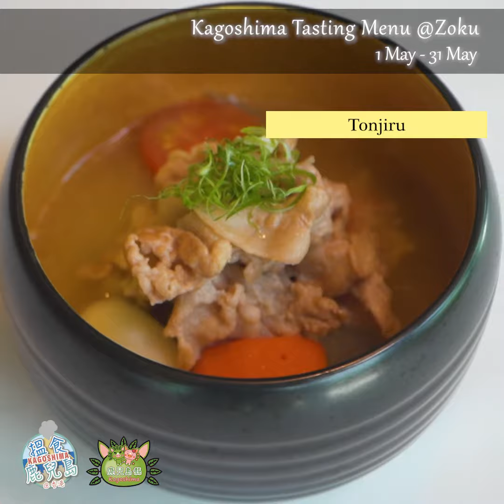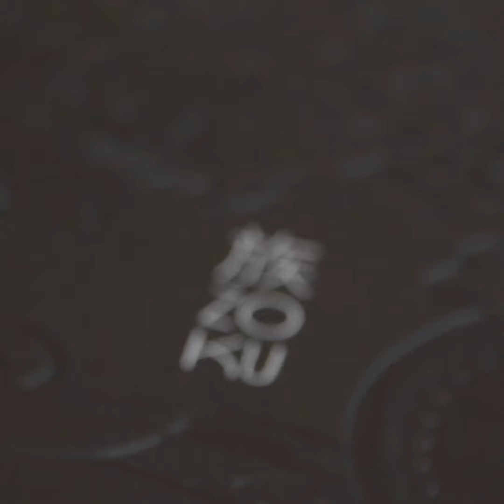Japanese Shochu and Food Pairing in Hong Kong: A Virtual Trip to Kagoshima!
A seven course Kagoshima food and shochu pairing curated by Mizunara: The Shop's Shochu Meister and the Culinary & Beverage Team of Zoku at The Hari hotel in Hong Kong.